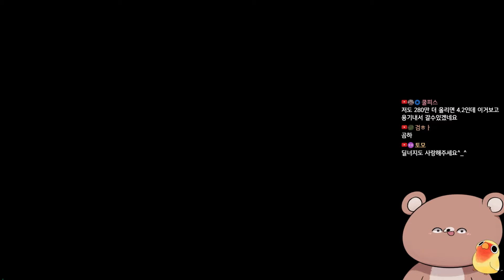[던파모바일] 이 영상을 보면 당신도 시너지를 키우게 됩니다 [지금 바로 시너지를 키워보세요] (던파M / DNF MOBILE)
이 기회에 시너지 키우셔서 강림 안톤 보내시면서 재료도 챙기고 스펙업에 도움도되고 배럭도 좀 늘리고 하면 좋지 않겠습니까?